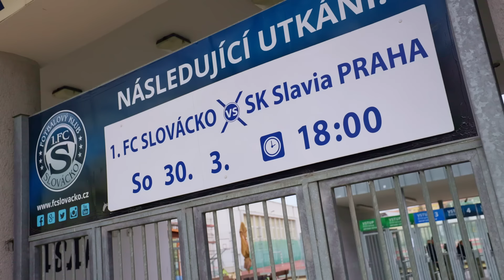𝐌𝐀𝐓𝐂𝐇𝐃𝐀𝐘 | Slovácko - Slavia 1:3 | Ze stylu do stylu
Dvě nádherné pumelice z dálky a proměněná penalta, díky tomu zisk tří bodů v Uherském Hradišti. Kamery MATCHDAY pro vás sobotní souboj se Slováckem tradičně snímaly.

Slávisti, užijte si ho!

Co v novém dílu uvidíte? Václav Jurečka se na Slovácku poprvé představil jako soupeř, svým 14. a 15. gólem v ligovém ročníku se posunul do čela tabulky střelců. Tažení za výhrou nastartoval fantasticky Lukáš Provod.

V den utkání slavil své 25. narozeniny Michal Tomič, na závěr duelu zamířil na hřiště, po jeho konci na rozhovor. Kolik gratulací mu přistálo v telefonu? Jaké to je mít oslavu mimo domov? Dozvíte se! A o své dojmy se samozřejmě podělil i dvougólový kanonýr.

Před utkáním jsme zpovídali fanoušky domácích, prozradili nám, jak právě na Tomiče s Jurečkou, kteří zde strávili část kariéry a pro klub získali první velkou trofej v jeho historii, MOL Cup před dvěma lety, vzpomínají.

Znovu uvidíte i senzační fandění příznivců Slavie, pozápasovou děkovačku a euforii, která následovala po každé z branek. Tečku udělá Ondřej Zmrzlý, kterého na Slovácko vyrazila podpořit rodina.

Slávisti, díky za přízeň a těšíme se na vás v sobotu. Ve vršovickém derby na vás budeme tradičně spoléhat.